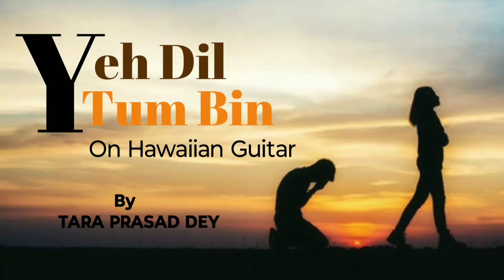Yeh Dil Tum Bin Kahin Lagta Nahin / Izzat film / On slide guitar / By Tara Prasad Dey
Yeh Dil Tum Bin Kahin Lagta Nahin full song on Hawaiian Guitar by Tara Prasad Dey . The orginal song is from IZZAT film starring Dharmendra,Tanuja, Jayalalitha J,Balraj Sahni in lead roles,released in 1968.The song is sung by Lata Mangeshkar, Mahammad Rafi and music is given by Laxmikant Pyarelal

Song- Yeh Dil Tum Bin Kahin Lagta Nahin
Singers- Lata Mangeshkar & Mahammad Rafi
Film-Izzat